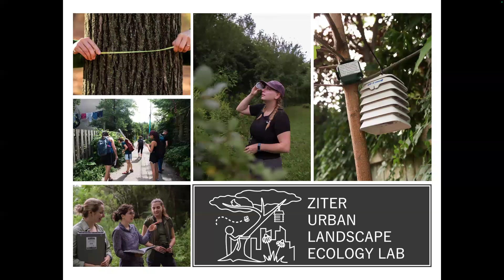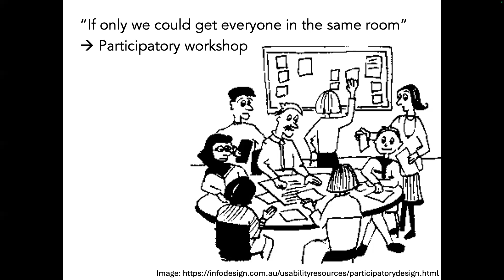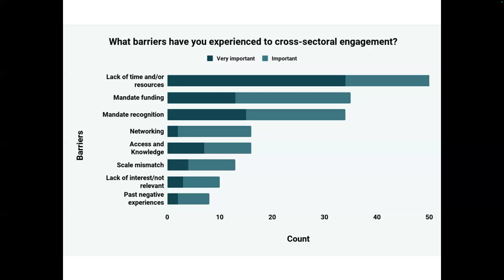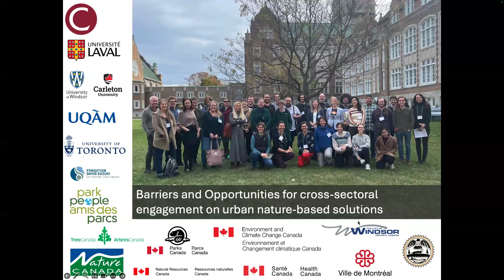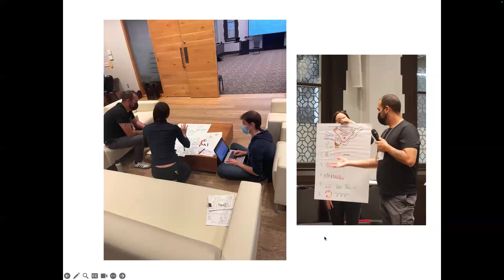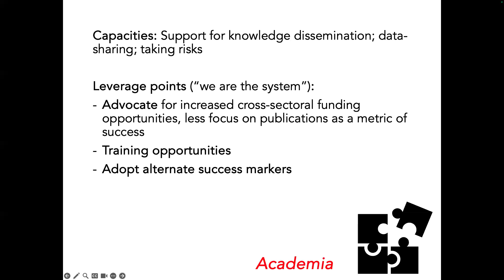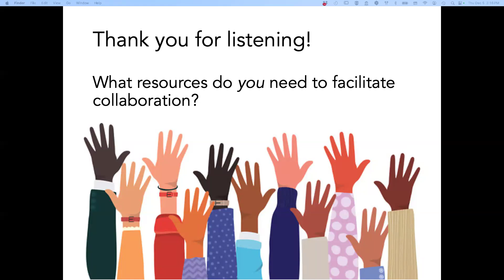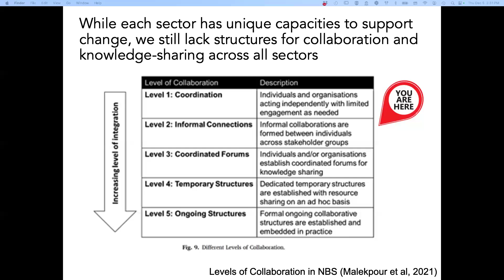E LECTURE: Key Lessons to Improve Cross-Sectoral Collaboration for Urban Nature-Based Solutions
CIF-IFC National Electronic Lecture Program - The Forest on Your Desktop

E-Lecture Series: Inspiring Community Action, Connection and Stewardship: How Can Civic Involvement Support Canadian Urban Forests?

Speakers: Carly Ziter, PhD, Associate Professor, Biology Department, Concordia University

Title: “Key Lessons to Improve Cross-Sectoral Collaboration for Urban Nature-Based Solutions”

Date: Tuesday, December 5, 2024 from 1:30pm-2:30pm ET / 10:30am-11:30am PT